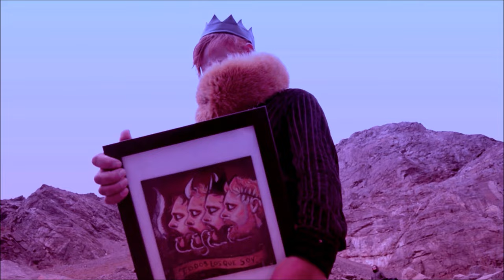Mauricio Riveros - Todos los que soy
“Todos los que soy”, letra y música por Mauricio Riveros, ASCAP Internacional, SACM (México), SCD (Chile). Cámara y dirección de fotografía por Mauricio Donoso, concepto y edición por Mauricio Riveros, logística por Paulina González, y Asistencia de cámara por
Tiare Albornóz.

Mauricio Riveros: voz, teclados y arreglos de cuerdas
Edgar Torres: guitarras eléctricas
Drag: bajo, sintetizador y programaciones

TODOS LOS QUE SOY

Mis faros aquí resisten
a pesar de todo y a pesar de todos,
de los años en que nos prohibieron
vernos sonreír, amor

Mis mapas también resisten
aunque están parchados,
tal como había llegado,
y si sientes que se rompe el horizonte
no sabrás si sea en tu tierra, la mía…

O en mi corazón
que está cansado de callar tu nombre,
mi corazón que lleva tu eco a donde voy,
con todos los que soy.

Aquí nunca se ha olvidado
Cómo prende mi cuerpo
cuando habla con tus dedos
y aún deseo sentir
que entras fuerte en este rio una vez mas

Poco a poco se ha acabado
el hambre que ha dejado
los años que han pasado,
pero nunca se ha acabado
ni ha querido apagar mi fe en ti guardada…

y amenaza con estallar…